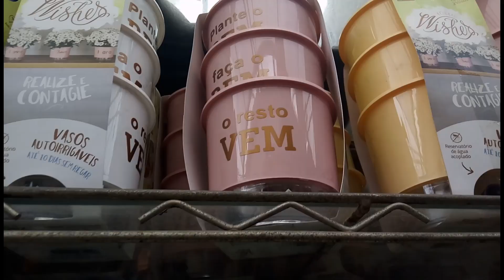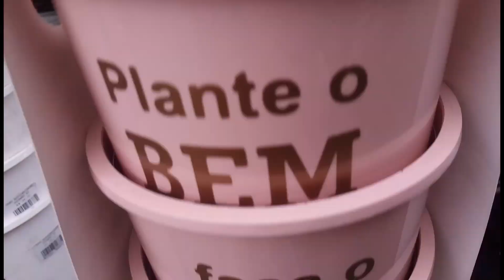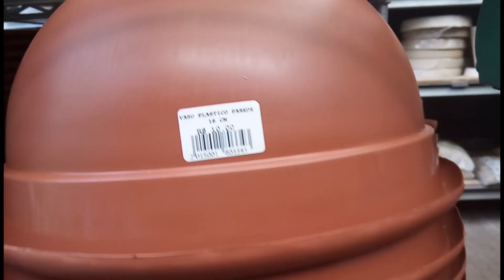Muitas Suculentas no Garden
Oii gente, voltei pra fazer comprinhas na Chácara Tropical... e consegui algumas plantinhas que estava querendo já a algum tempo e não encontrava... Espero de que vocês gostem, beijinhos!